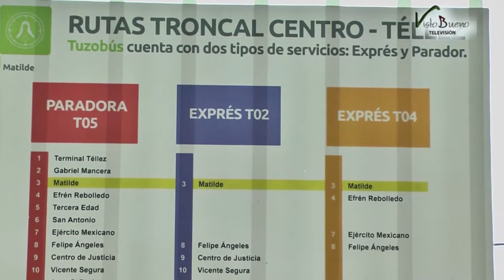Rufino León Tovar Bloque2